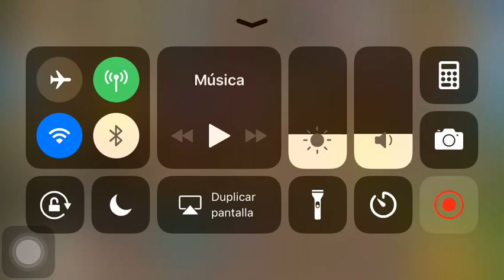Soul Hunters Hall of Legends Vincent 4 Million Damage 25 May 18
My personal best score :)